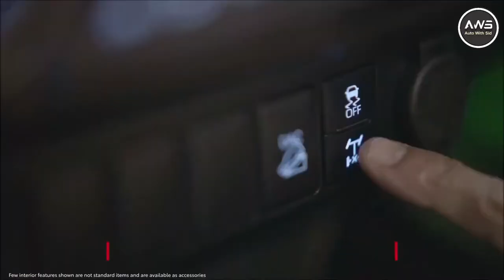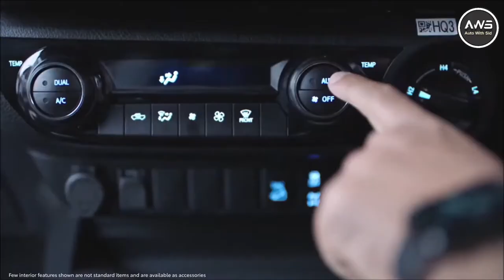Toyota Hilux 2022 Pickup Truck Reveal In India | Check Expected Launch Date & Price in India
Guys Finally Toyota Hilux 2022 Pickup Truck Reveal In India | Check Expected Launch Date & Price in India

Please Like & Subsribe My New Channel